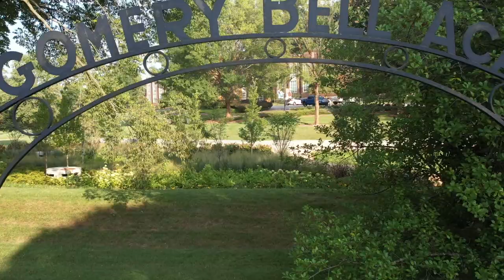A look at the MBA campus from the air!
Drone footage by John Dayani Class of 2022